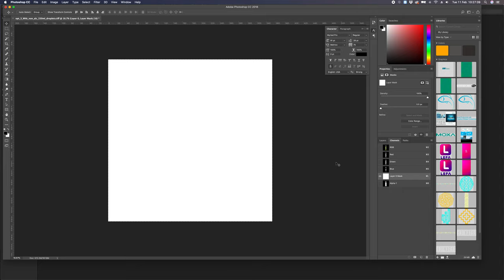How To Copy Alpha Chanel to Photoshop Layer Mask : Deep Etch Solution